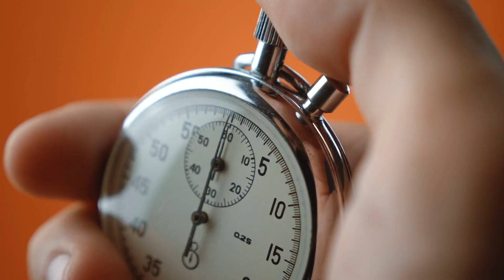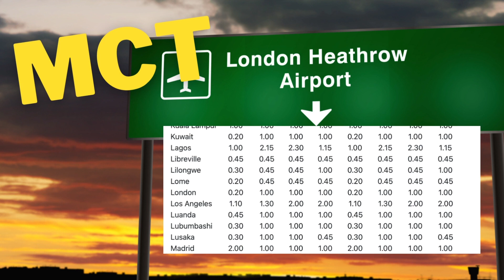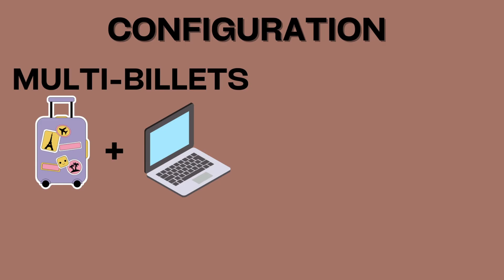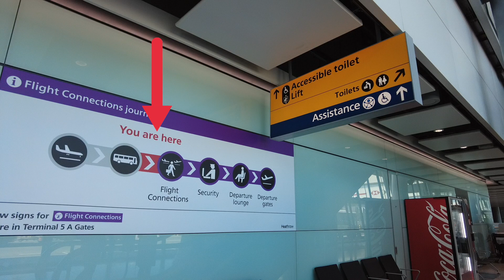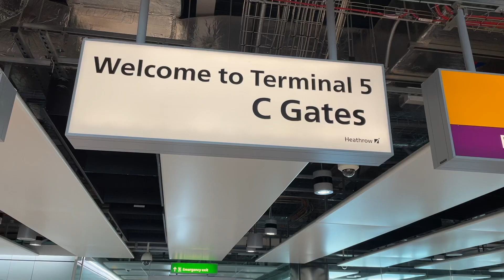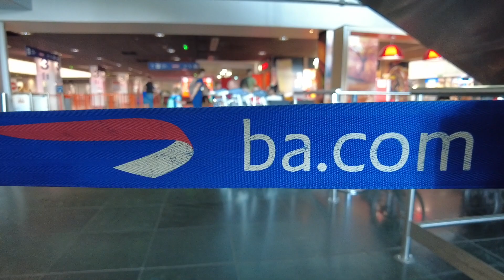Je revois MON OPINION sur les temps d'escale pour un VOL en AVION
Suite à mon expérience de cet été lors de mon voyage au Etats Unis, je fais un bilan dans cette vidéo sur le temps d'escale à choisir lors de la réservation d'un VOL.
Jusqu'à maintenant, je faisais confiance aux compagnies et au MCT mais je vais certainement être plus prudent à l'avenir.
Je vous raconte POURQUOI.